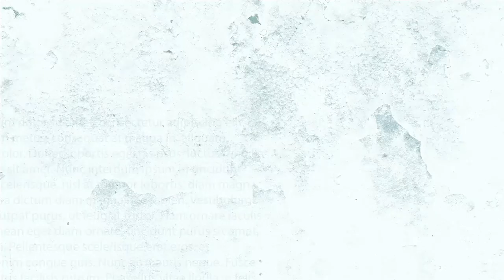URGENTE📹¡HOSPITALES COLAPSADOS!🔴2 personas fallecieron en espera de atención en el Hospital Chiclayo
¡HOSPITALES COLAPSADOS!

🔴 Dos personas fallecieron en espera de atención en el Hospital Regional de Chiclayo